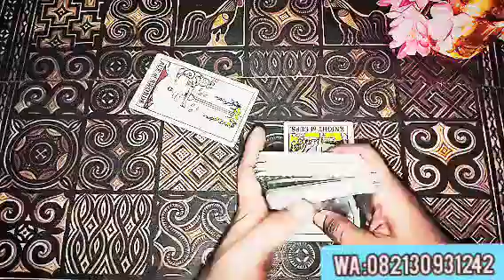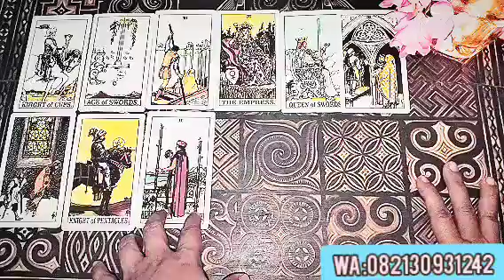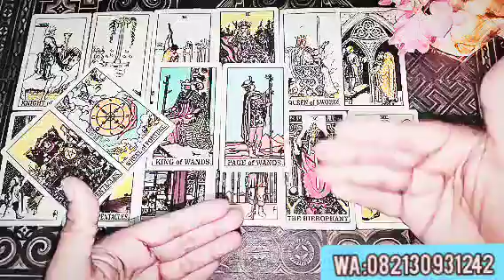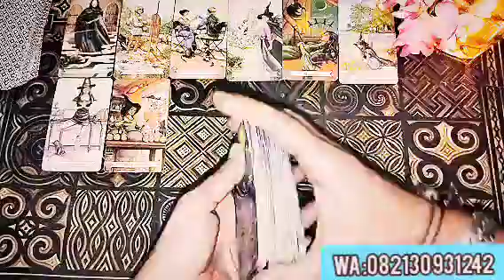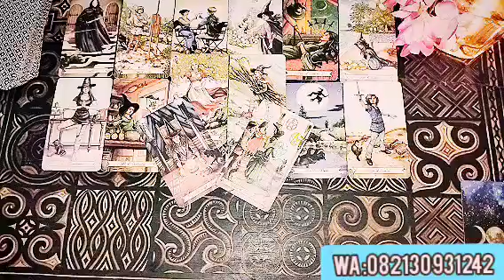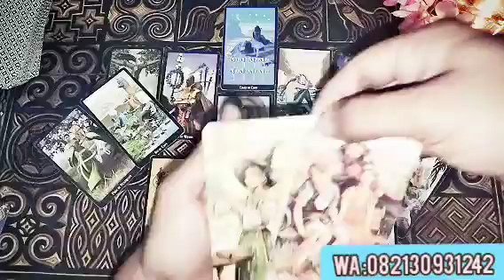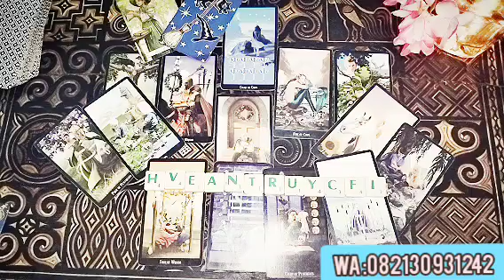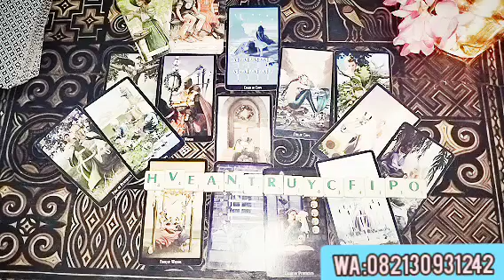Zodiak Cancer, Cintanya Masih Bersinar Utkmu, Depan Cuek Dibelakang Mantau terus 😁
areis Juli, 2023, perkembangan zodiak cancer Juli 2023, pesan leluhur zodiak cancer Juli 2023, pesan alam semesta zodiak cancer 2023,  fun reading tarot 2023,  timeless, general reading zodiak cancer julii 2023

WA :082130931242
Berbayar Dosis 75k-200 k/Jam